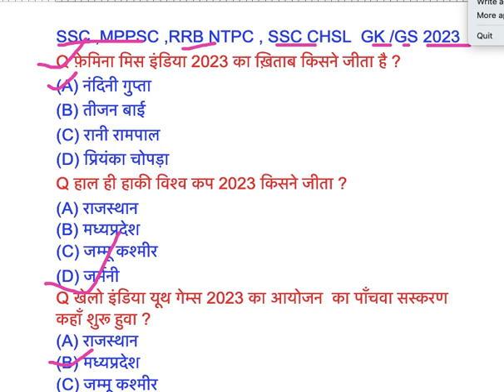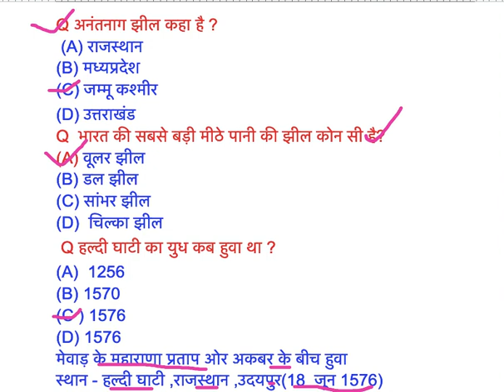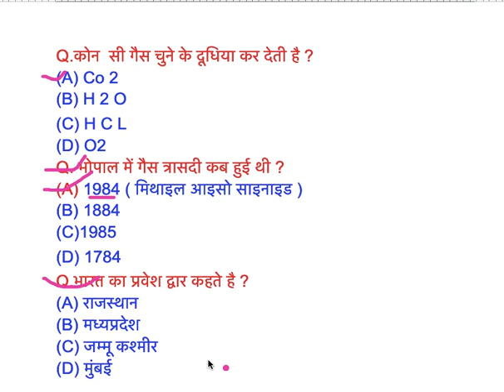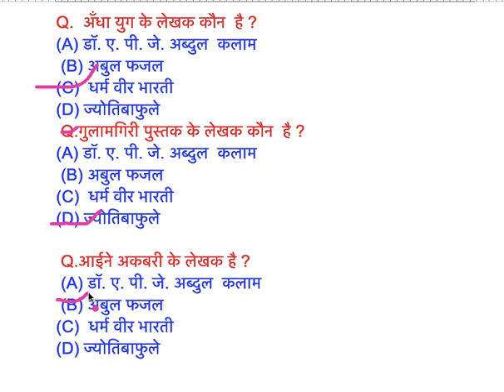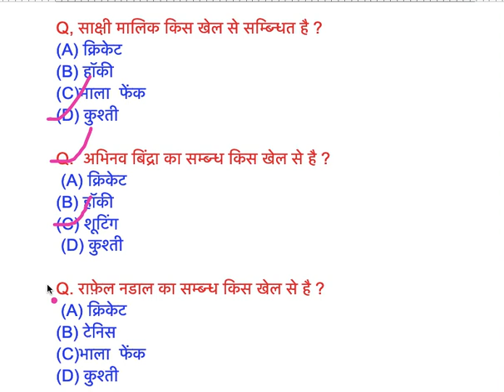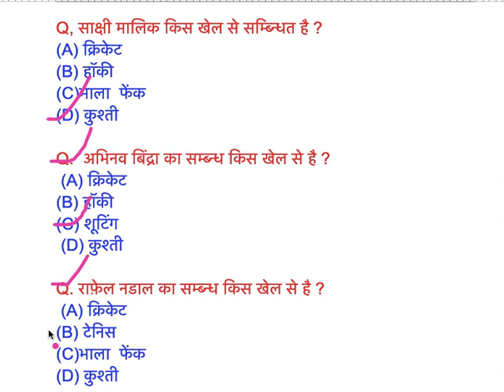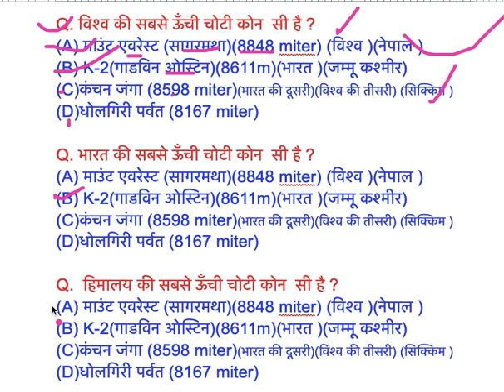GK /GS in hindi //SSC Gk //MPPSC //भारत की सबसे ऊँची चोटी कोन सी है?